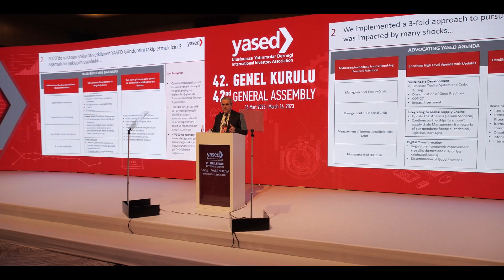Yased 42. Genel Kurulu